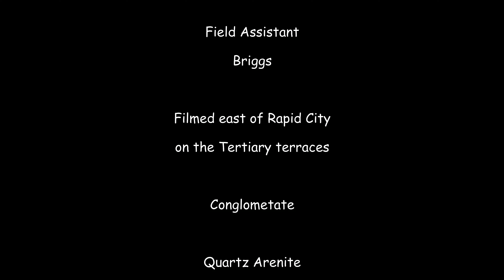Collecting Pliocene Sediments Sample for Class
In this video we go to the Pliocene terrace deposits east of the Black Hills to collect some samples for 1 of my classes.  Great day, great rocks!  Come along for the fun.